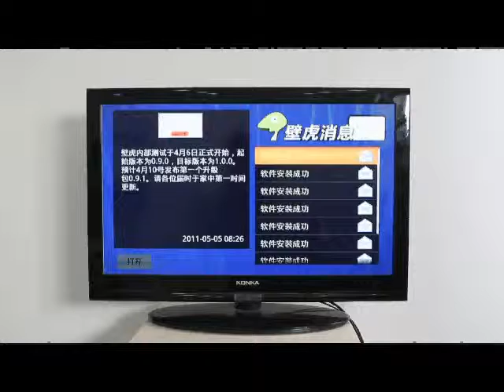BeHooTV Shows Push Message Function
BeHooTV could Push Message to Client.

BeHoo! Smart Your TV